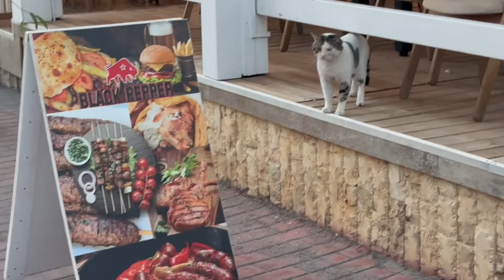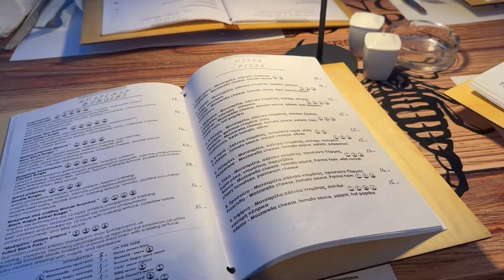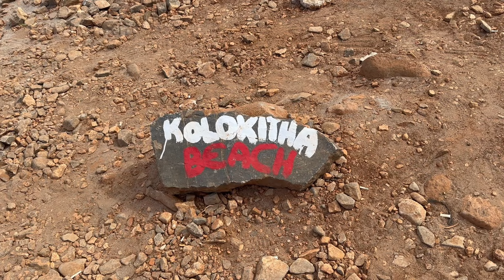Visiting Crete for the first time! Boat days, beach clubs, waterparks, north crete🇬🇷🍹🐚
So,

Here I am. In Greece! So excited to be here!

From swimming with fishes and turtles, to relaxing with a cocktail (or two) and exploring new places join me on my adventures in CRETE!

We stayed at Eri beach & village, Hersonissos for 6 nights.
Visited Chania, Rethimnon and Lake Kournas.

Timecodes-
00:00- 00:58 - Intro
00:59-02:47 - Swimming
02:48-  05:36 - Scorpion King
05:37 - 07: 20 - Waterpark
07:21 -09:28 - Nightlife
09:29- 12:41- Boat Tour
12:42- 16:01 - Chaina and Rethimno